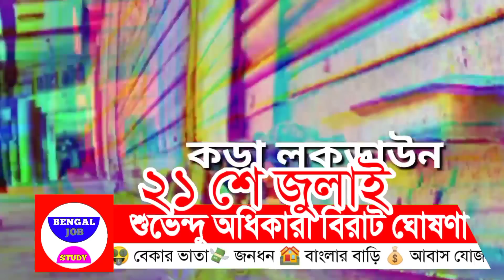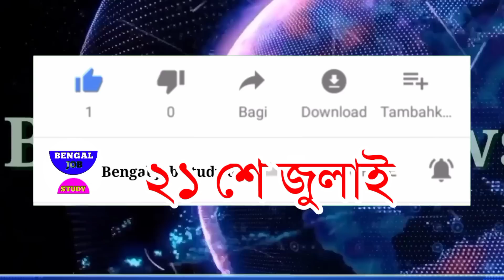🔴 21 শে জুলাই LIVE মমতা স্টেজে উঠলেন ভাষণ 21 July আজকের বড়ো খবর শহীদ দিবস BengalJobStudy0.2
21 শে জুলাই LIVE মমতা স্টেজে উঠলেন ভাষণ 21 July আজকের বড়ো খবর শহীদ দিবস BengalJobStudy0.2

আজকের বড়ো খবর🔥Today 21 July  ধর্মতলা মমতা LIVE ভাষণ বিরাট জনসভা LIVE 10 লক্ষ জন 😳 BengalJobStudy0.2

আজকের বড়ো খবর🔥Today 21 July  মমতা বিরাট জনসভা LIVE 10 লক্ষ শহীদ দিবস😳ধর্মতলা মমতা BengalJobStudy0.2

একুশে জুলাই লাইভ ভিডিও মমতা
21 July live video Mamta Banerjee
21 July live video Mamta Banerjee

আজকের বড়ো খবর🔥Today 21 July বদলে গেল  BengalJobStudy0.2

আজকের বড়ো খবর🔥Today 21 July পশ্চিমবঙ্গে নতুন রাজ্যপাল😳পঞ্চায়েত ভোট প্রকল্প টাকা BengalJobStudy0.2

আজকের বড়ো খবর🔥Today 21 July গ্রামে বাড়ি থাকলে টাকা😳 রাষ্ট্রপতি ভোট তুলকালাম টাকা BengalJobStudy0.2

খবর খবর 21 লকডাউন 20 খবর  BengalJobStudy0.2

আজকের বড়ো খবর🔥Today 21 July 10 হাজার টাকা HS
আজকের বড়ো খবর🔥Today 21 July নতুন রাজ্যপাল বাংলায়😳মমতা 21 জুলাই সভা গ্রামে হাট  BengalJobStudy0.2

আজকের বড়ো খবর🔥Today 21 July FREE তে ৩টি গ্যাস চাকরি😳 21 জুলাই সভা হাইকোর্ট মামলা BengalJobStudy0.2

আজকের বড়ো খবর🔥Today 21 July FREE তে ৩টি গ্যাস সিলিন্ডার😳শুভেন্দু কে চড়! 5 নিয়ম BengalJobStudy0.2

আজকের BengalJobStudy0.2

আজকের বড়ো খবর🔥Today 21 July বিনামূল্যে তিনটি গ্যাস

আজকের বড়ো খবর🔥Today 21 July শুভেন্দু কে নিয়ে তোলপাড় ফের লকডাউন😳10 হাজার টাকাখবর BengalJobStudy0.2

আজকের বড়ো খবর🔥Today 21 July লকডাউন ঘোষণা কেন্দ্র 4 ঢেউ😳স্কুলে পোশাক বদল মমতা  BengalJobStudy0.2 আদোল 21 July দোল দীঘায় জগন্নাথ মন্দির মমতা😳

লকডাউন😳4th ঢেউ পোশাক বিতর্ক বাংলায় BengalJobStudy0.2
😳মমতা রেগে আগুন টাকা মহিলাদের BengalJobStudy0.2t

(Click Here👆)

রাত  নিওম মমতা 🔥বাথরুমে নিষেধ MADHOMIK 😳Today 6 March   BengalJobStudy0.2

আজকের বড়ো খবর🔥Today 21 July হোলি শেষে ফের লকডাউন খবর😳বিরাট ঘোষণা মমতা 4thঢেউ এলো BengalJobStudy0.2 আজকের বড়ো খবর🔥Today সংবাদ,update,আনরেন্দ্র মোদির,মুখ্যমন্ত্রী মমতা বন্দ্যোপাধ্যায় বড় খবর,আজ 21 July    বাংলা সংবাদ বাংলা খবর,আজকের সংবাদ পশ্চিমবঙ্গের,আজকের খবর,আজকের
📌 আজকের বড়ো খবর🔥Today 21 July হোলি শেষে ফের লকডাউন পাস সবাই? টাকা মমতা খবর BengalJobStudy0. আজকের বড়ো খবর🔥Today 21 July ঘোষণা কেন্দ্র😳 অশনি ঝড় দীঘায় জগন্নাথ মন্দির BengalJobStudy0.2

1) আজকের বড়ো খবর🔥Today 21 July দোল খেলছেন মমতা বড়ো খবর শান্তিনিকেতন😳HS পাস সবাই? BengalJobStudy0.2
2) আজকের বড়ো খবর🔥Today 21 July দোল যাত্রায় বিরাট ঘোষণা মমতা মমতা😳সবাই মাধ্যমিক পাস BengalJobStudy0.2

3)আজকের বড়ো খবর🔥Today 21 July 31 মার্চ দোল যাত্রায় বিরাট মমতা😳মাধ্যমিক পাস সবাই? BengalJobStudy0.2

4)আজকের বড়ো খবর🔥Today 21 July 31 মার্চ লকডাউন বাড়লো😳মাধ্যমিক সবাই পাস টাকা মমতা BengalJobStudy0.2

5) আজকের বড়ো খবর🔥Today 21 July লকডাউন সবাই পাস ?😳টাকা মমতা ঘূর্ণিঝড় বিপদ বাংলা HS BengalJobStudy0.2

6)আজকের বড়ো খবর🔥Today 21 July  লকডাউন ফের পিছিয়ে গেল HS 😳 পরীক্ষা খারাপ পাস সবাই ? BengalJobStudy0.2

7) আজকের বড়ো খবর🔥Today 21 July চতুর্থ ঢেউ আসছে😳বিপদ ঘনিয়ে আসছে আবার সাহায্য টাকা   BengalJobStudy0.2

8) আজকের বড়ো খবর🔥Today 21 July চতুর্থ ঢেউ আসছে😳মমতা টাকা মেয়েদের HS NEWS TODAY  BengalJobStudy0.2
9) আজকের বড় খবর  হলদিয়া তে প্রধানমন্ত্রী today 21 July latest update today latest update 0 খবর
10) দেশের সবথেকে বড় খবর  রাজ্য বাজেট today 21 July latest updateদেশের সবথেকে বড়ো খবর 1 হাজার পুজোয়
11) আজকের বড় খবর  today 21 July শনিবার latest update দেশের সবথেকে বড় খবর আজকের today big update latest information আজকের বেশকিছু তথ্য গুরুত্বপূর্ণ বাংলায়।
12) আজ সকালের তাজা সংবাদ  today october খবর latest update দেশের সবথেকে বড়ো খবর আজকের তাজা খবর jio latest offer
13) আজকের বড় খবর  today 21 July saturday latest update today update bengal jo inb study 0.2
14) আজকের বড় ঘোষণাদেশের সবথেকে বড়ো খবর. today sharing tech sharing bengal job study 0.1 update দেশের সবথেকে বড়ো খবর 1 আগস্ট খবর আজকের তাজা খবর বাংলা খবর আজকের পশ্চিমবঙ্গের খবরআজকের বড়ো খবর🔥today 21 July latest update লকডাউন ঘোষণা মমতা😳বন্ধ স্কুল ঘরটাকা bengaljobstudy0.2

1) পশ্চিমবঙ্গের আবহাওয়ার খবর
2) বাংলাদেশের আবহাওয়ার খবর
3) bangladesh weather report
4) today weather repo
5) আবহাওয়ার খবর আজকের
6) west bengal weather report today weather report west bengal

bengaljobstudy
bengaljobstudy 0.2
bengaljobstudy0.2

follow us more update । আজকের বড়ো খবর🔥today 21 July লকডাউন😳গৃহলক্ষী প্রকল্প মমতা 5000 টাকা আজকের খবর bengaljobstudy0.2

non-profit, educational or personal use tips the balance in fav